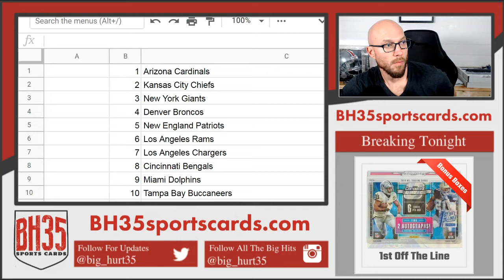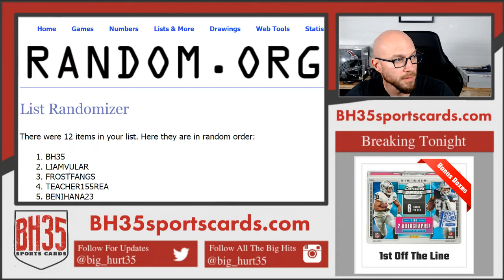Mini Filler for 2019 Football Mixer | 4 Box Break #1